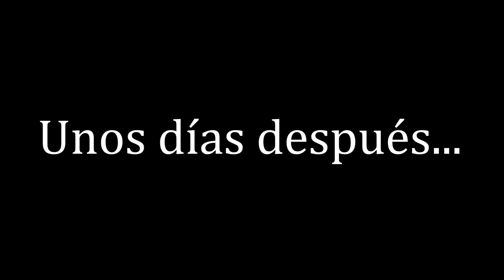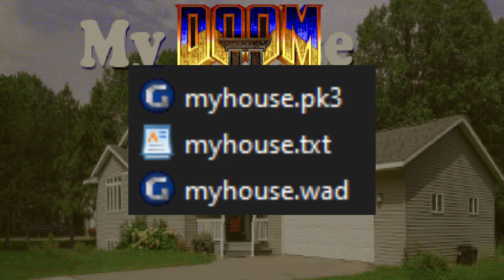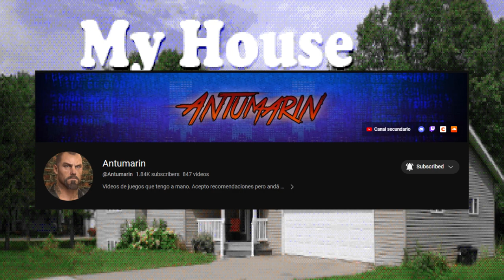Mi Experiencia con myhouse.wad | Reacción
En vez de hacer una reseña, al enterarme que myhouse.wad tenía una "sorpresa"(sin saber cual era) decidí grabar toda mi primera reacción y experiencia con este wad, agradezco a @Antumarin  y a los demás (que no recuerdo) por recomendarlo y espero que les guste el video

0:00 - Contexto
0:45 - Me trollearon? (myhouse.wad)
5:42 - Otro archivo
6:46 - myhouse.pk3
11:00 - Segunda Casa
16:35 - Laberinto Gris
22:42 - Escaleras Dimensionales?
23:23 - Tercera Casa
25:59 - aditrevnI asaC
31:42 - Tercera Casa II
32:10 - Escuela
35:06 - Parque
36:43 - Tercera Casa III
38:31 - Casa Quemada
43:38 - Laberinto Gris II
45:41 - Aeropuerto
46:22 - Avión
47:02 - Casa Quemada II
47:41 - Terreno En Venta
49:32 - Primeras Impresiones y Cierre del Video

Si te gusto el video, te invito a dejarle like ya que ayuda un montón al crecimiento del canal, y si queres más videos como este, también te invito a suscribirte, desde ya MUCHAS GRACIAS 🤩